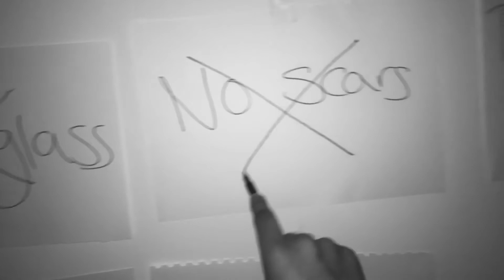WHAT IS BEAUTY : SPOKEN WORD POETRY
Intro video music -  LiQWYD - morning
 My outro vid my Snapchat username is wrong

Edited  video using :  imovie